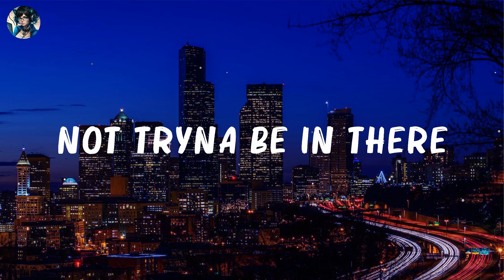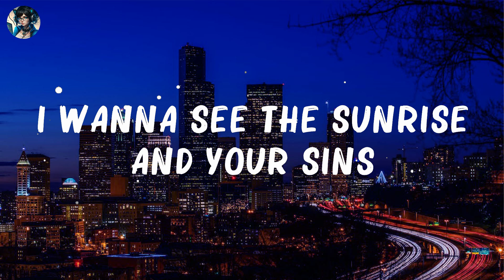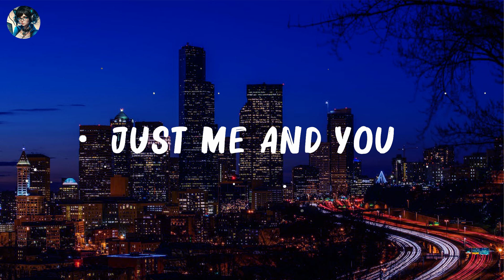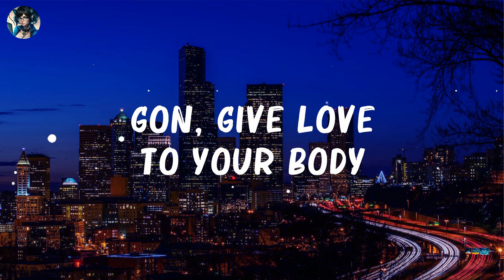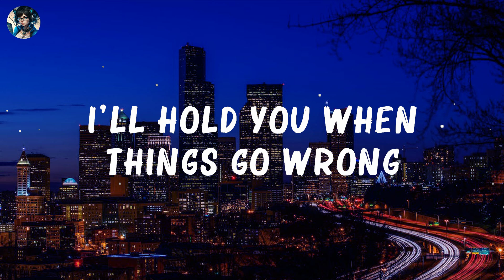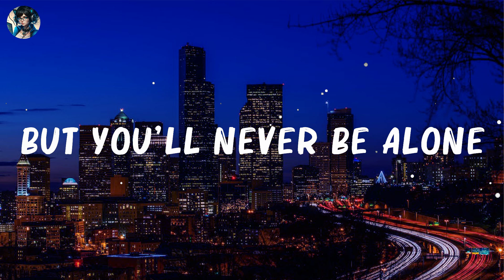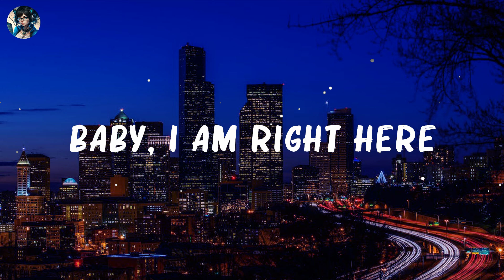ZAYN & Sia - Dusk Till Dawn (Lyrics) || Mix Lyrics 2023